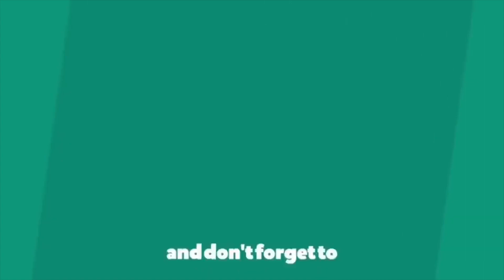ఆడ కూతురికి జన్మనిచ్చిన స్వాతి నాయుడు | Swathi Naidu baby photos | PublicTalkTV